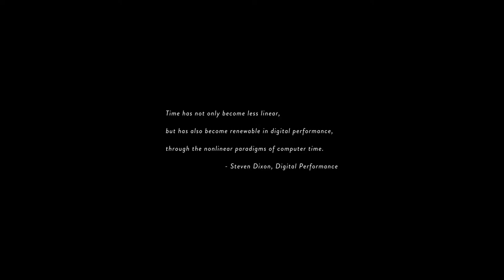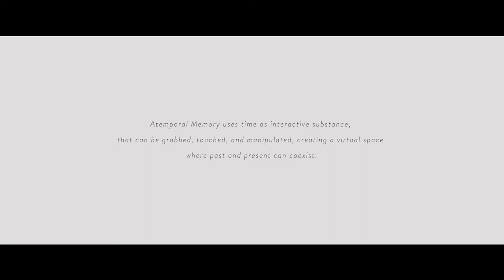Atemporal Memory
Soohyeon Kang
Design for Performance and Interaction MArch - The Bartlett, UCL
2018

Supervisors: Fiona Zisch, Alexander Whitley
Audio: Fuse Factory, Micro Structure
Filmed at Studio Wayne McGregor